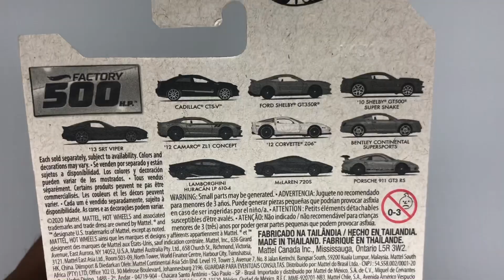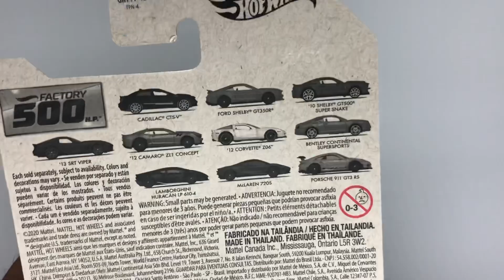DOBRAK HOT WHEELS FACTORY 500 H.P. PORSCHE 911 GT3 RS || SHOWCASE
Beli RWB Museum Diorama skala 64 di toko Qodel replica Rp 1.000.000 di Tokopedia

STAY TUNE TERUS KARENA GUE AKAN BAGI-BAGI HADIAH DIECAST GRATIS DI INSTAGRAM KETIKA SUDAH MENCAPAI 1K FOLLOWERS 👇🏻👇🏻👇🏻